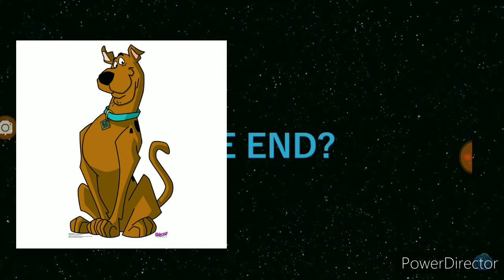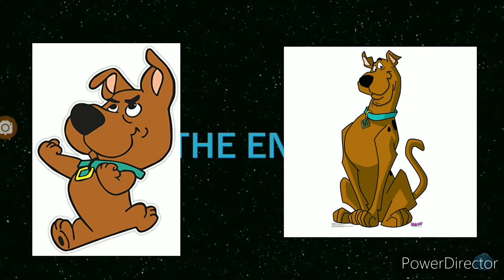"I have the high ground!" Scoob Wars: Shaggy Has the High Ground - Blue reacts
I actually got some mixed after watching this... I didn't know whether I was happy or sad to rewatch this iconic scene in a reanimated crossovered video... Otherwise, jolly good show!